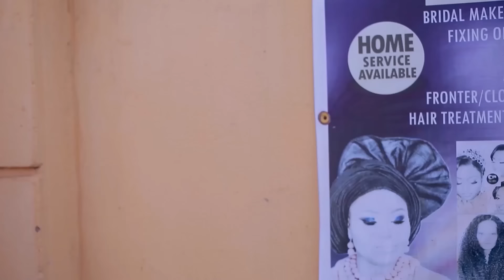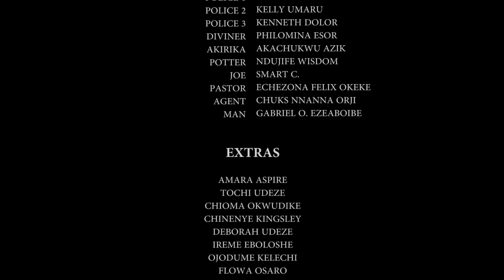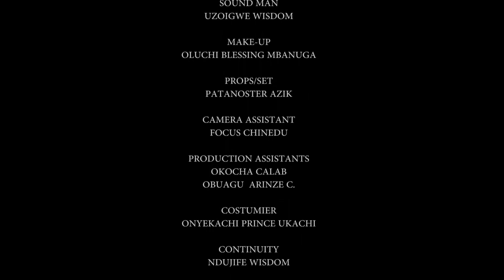ils m'ont tous rejeté parce que je suis pauvre mais elle est entrée dans ma vie et m'a rendu riche 2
AFOREVO Galerie restera toujours votre source pour les meilleurs films Nollywood en français...Veuillez rester en arrière et profiter. Merci

film romantique
La femme de mon frère préfère dormir avec moi plutôt qu'avec mon frère son mari

French Fatal Destruction Pt 2